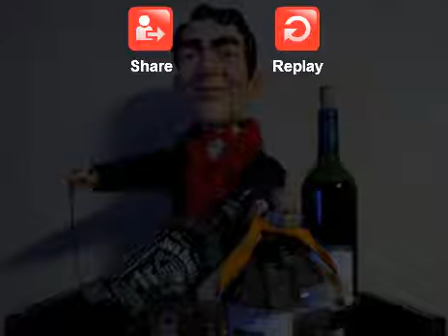Dean Happy Birthday.wmv